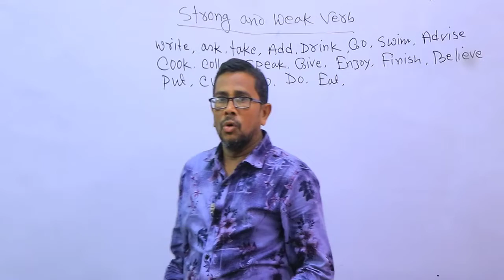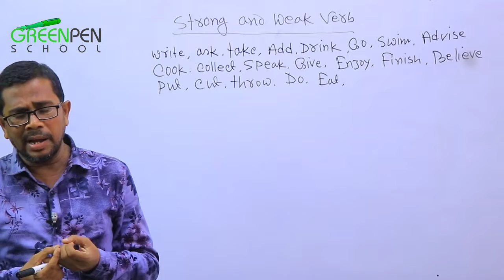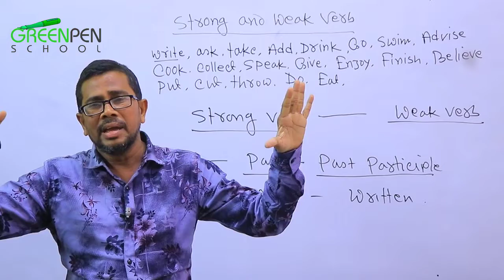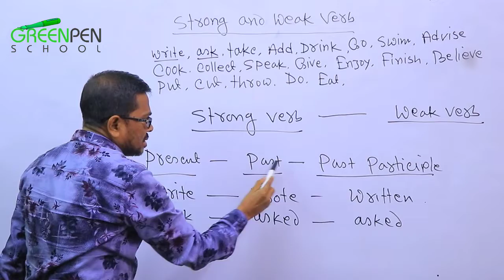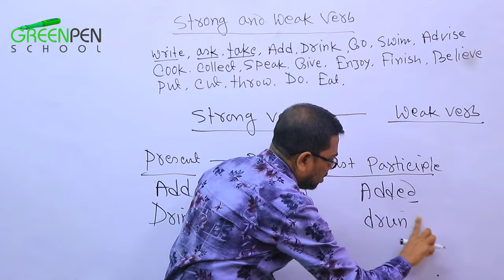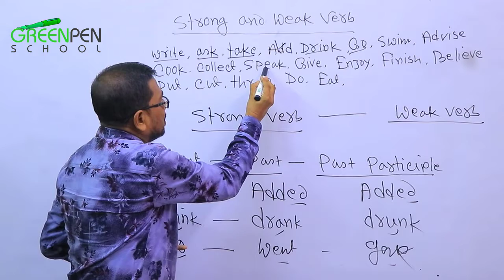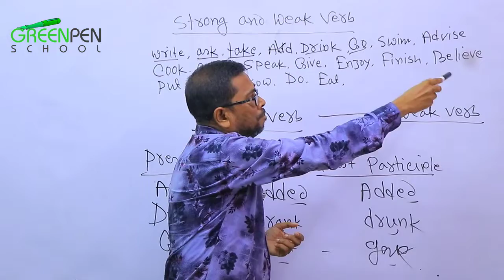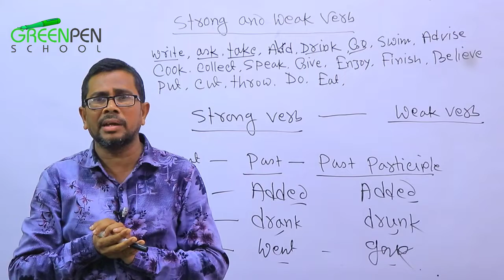Strong & Weak Verb || Irregular & Regular Verb || মুখস্ত না করে মনে রাখার সহজ tricks | Musa Sir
HashTags.